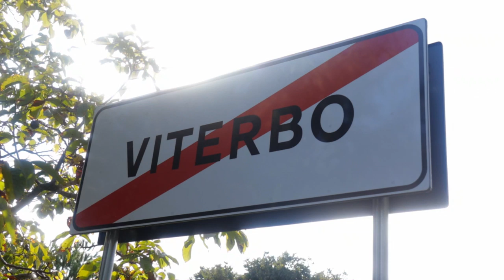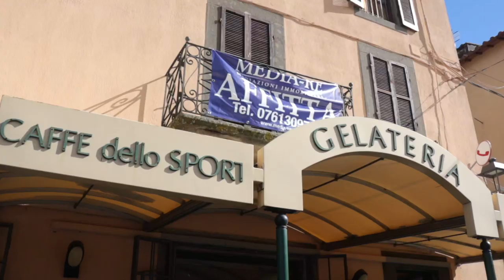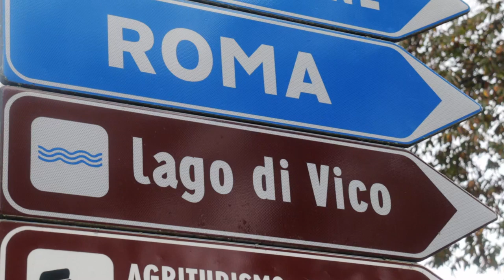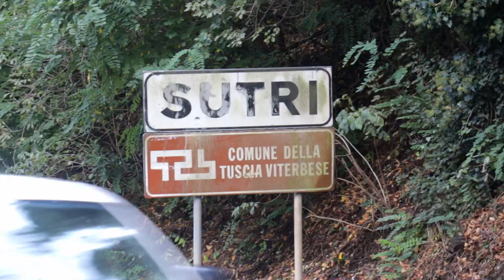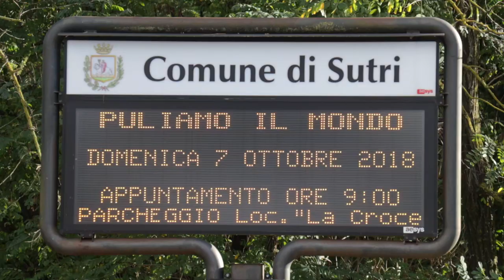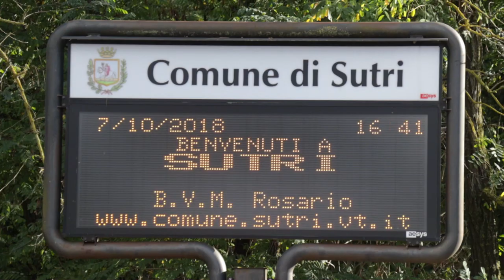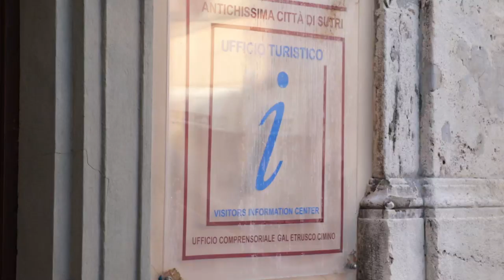82 | Via Francigena in Italy | Viterbo to Sutri, 35 km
Daily Cost Breakdown:
€02.30 Breakfast
€02.50 Snack
€02.40 Lunch
€01.00 Laundry
€05.00 Snack
€12.50 Dinner
€25.00 AirB&B
€50.70 Total